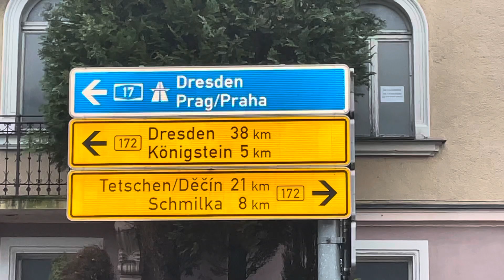01814 Bad Schandau, Basteistrasse33 Mehrfamilienhaus/ Pension mit 888 m² Grundstück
Zur Selbst Sanierung bieten wir dieses schöne Mehrfamilienhaus direkt an der Elbe auf der Basteistraße 22 in 01814 Bad Schandau￼ an!
Das Steht unter Denkmalschutz!￼